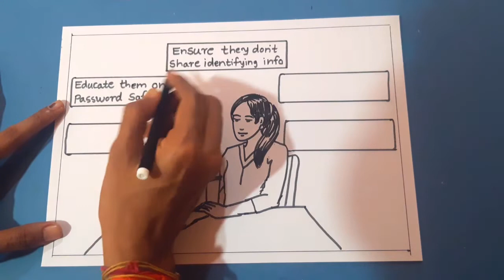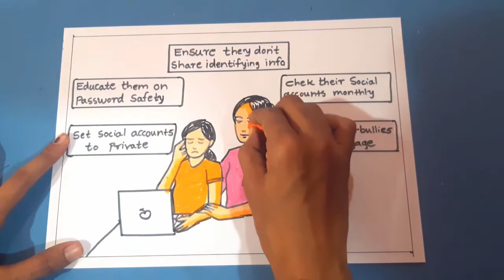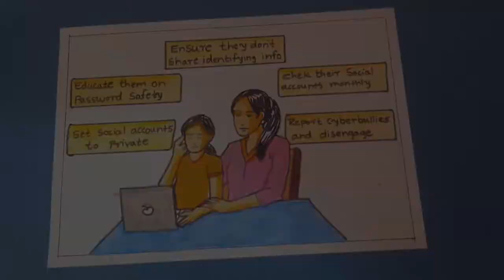how to protect your child from cyberbullying drawing / cyber safety and security drawing